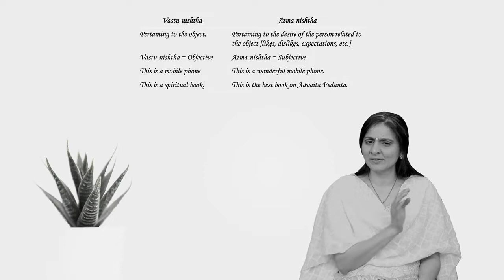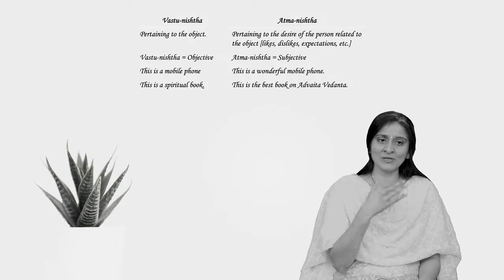Nisargadatta's I AM THAT Session 52 - Chapter 19 -Reality lies in Objectivity Part 1 by Ekta Bathija